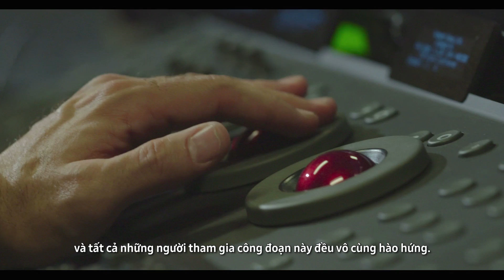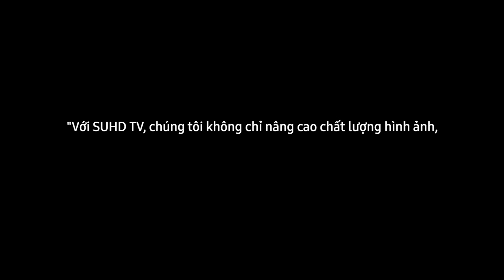SAMSUNG & 20th CENTURY FOX: Thay đổi cách nhìn về giải trí tại nhà I SUHD TV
Samsung và Twentieth Century Fox đã đạt được tiến bộ vượt bậc, nhưng cuộc hành trình mang đến trải nghiệm rạp chiếu tại gia chỉ mới bắt đầu. TV và ngành công nghiệp phim ảnh thay đổi không chỉ về nội dung mà còn là cách xem của người dùng, đây rõ ràng sẽ có thêm nhiều công việc hơn cho cả Samsung và Twentieth Century Fox.